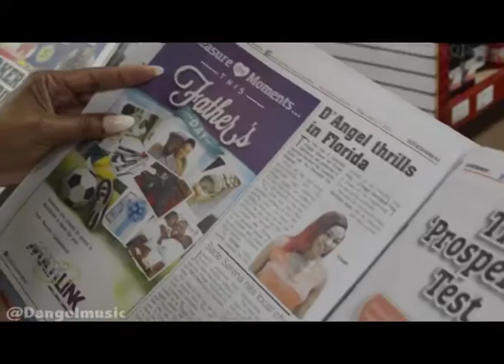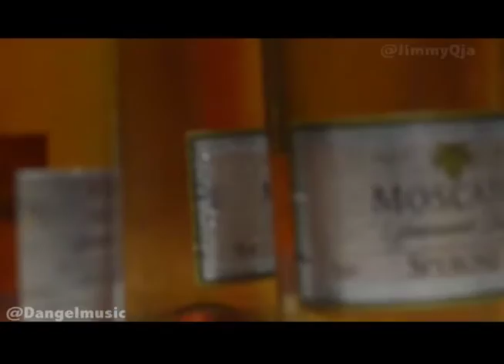"Anso" - D'Angel Dancehall Vlog (Ep. 2)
Look pon mi good...Episode 2
D'Angel, The First Lady of Dancehall presents a monthly Vlog with all the happenings of her day-to-day activities; from studio, to home, to on the stage...REAL insight. Enjoy!